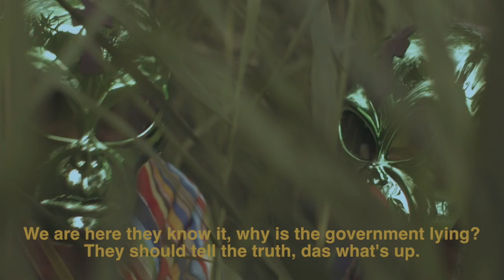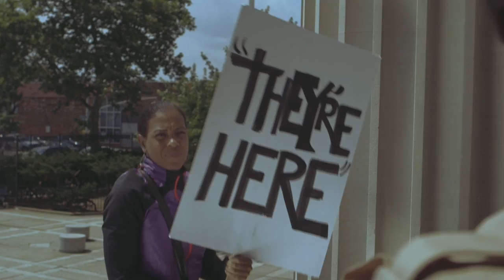They're Here Aye' Leon - Alien - UFO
Question, What was the inspiration for this song?

It is said that there are over 70% of people when asked about the belief of life outside of planet earth, believe that we are not alone, I am just one of them. I am also open to the possibility that the Government knows more about it than we've been told. I believe disclosure is coming soon!!!
Until then, enjoy this fun song about it and, don't hesitate to:
                             "DANCE YOUR BUTT OFF".

Hubert Eaves lll - Writer/ Producer